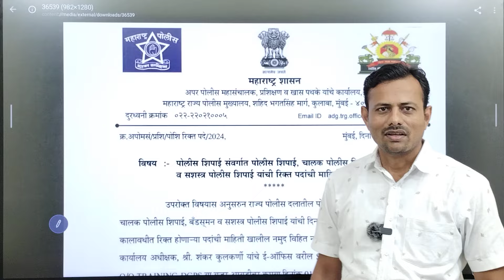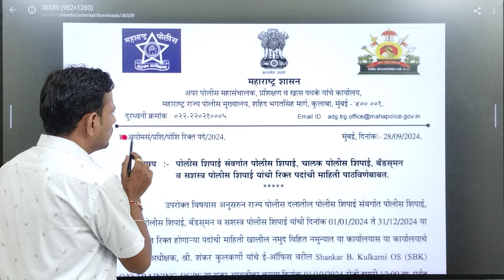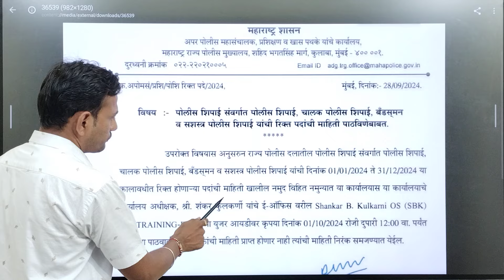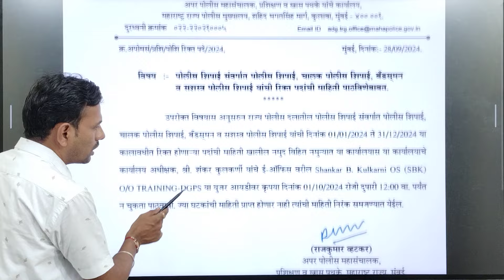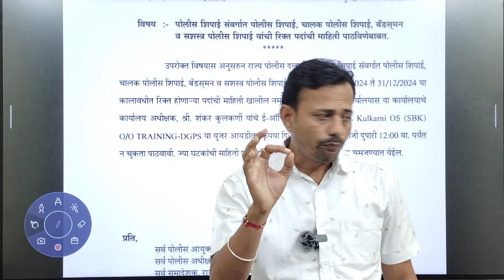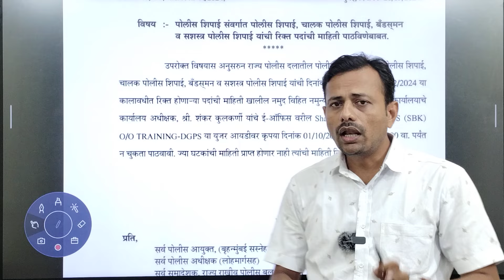महाराष्ट्र पोलीस भरती GR 2024.. जसा आहे तसा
*अखेर प्रतिक्षा संपली*

*गणितमित्र येणार सर्व विद्यार्थ्यांच्या मोबाईलमध्ये*

*राज्यातील लाखो विद्यार्थ्यांच्या आग्रहास्तव*

महाराष्ट्रातील सुप्रसिद्ध गणित मित्र प्रा.योगेश वानखेडे(प्राचार्य विवेकानंद प्रशासकीय सेवा महाविद्यालय,हिंगणघाट) यांचे
संपूर्ण बुद्धीमत्ता चाचणी
REASONING VERBAL & NON VERBAL by यशोज्ञान फॉऊंडेशन आता ONLINE LECTURES उपलब्ध झालेले आहे...

पोलीस भरती 2024 कधी निघणार, पोलीस भरतीचा form कधी भरायचा